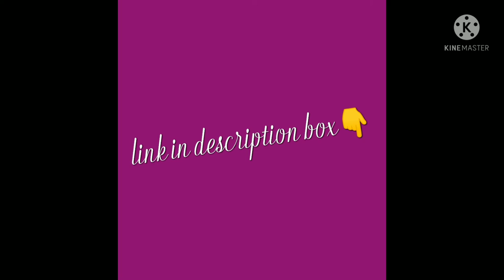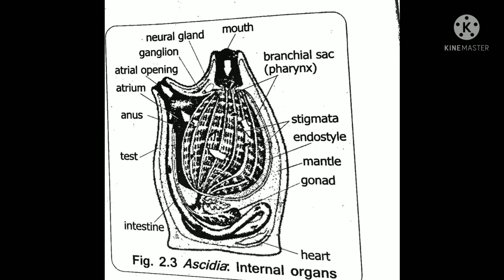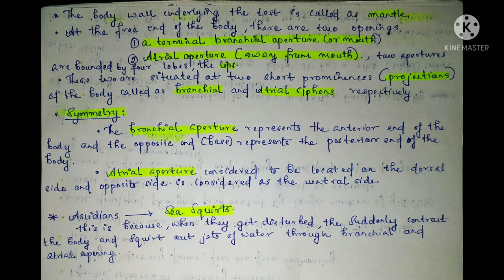BSC ZOOLOGY|ASCIDIACEA|urochordata=2|Animal diversity=2|SEM=2